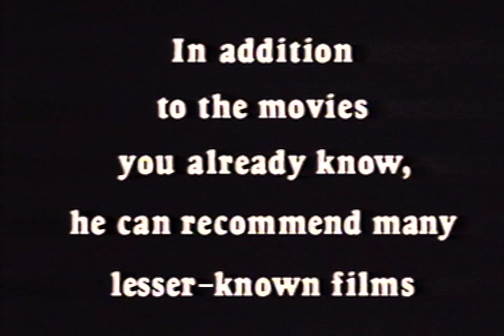Cheesy 90's VHS Video Rental Commercial (1992)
Reminder to support your local video rental store (RIP).